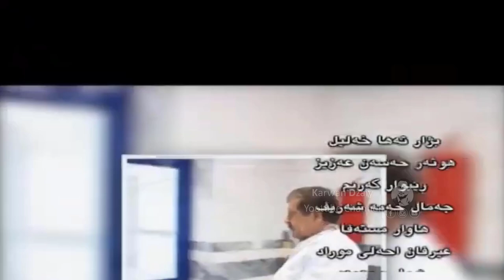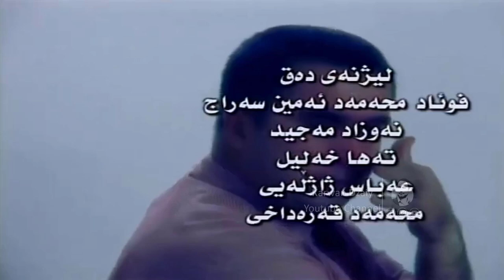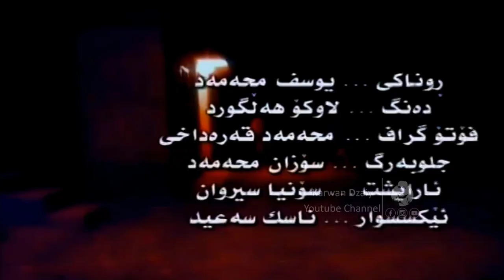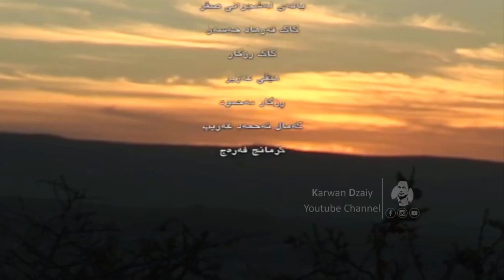Dramai (Rozheki Nwe) - Part8 _ HD | درامای كوردی (رۆژێكی نوێ)